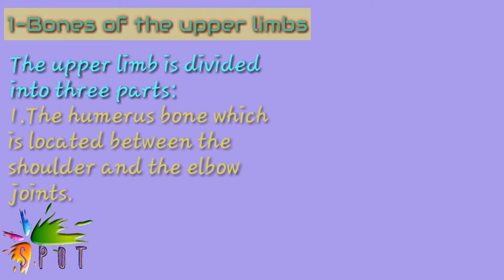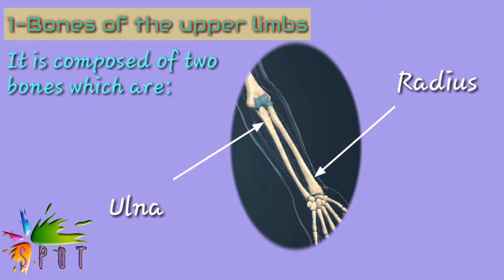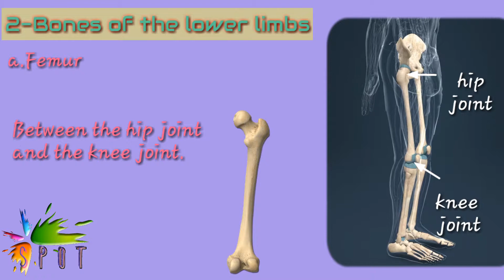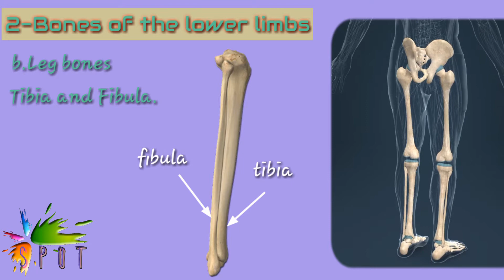your skeleton.. part 2 (The appendicular skeleton)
The adult human skeletal system consists of 206 bones, as well as a network of tendons, ligaments and cartilage that connects them. The skeletal system performs vital functions — support, movement, protection, blood cell production, calcium storage and endocrine regulation — that enable us to survive.
The skeletal system is divided into two parts which are axial skeleton and appendicular skeleton.
In this video we will identify the structure of the appendicular skeleton.
The appendicular skeleton includes the bones of the upper and lower limbs.